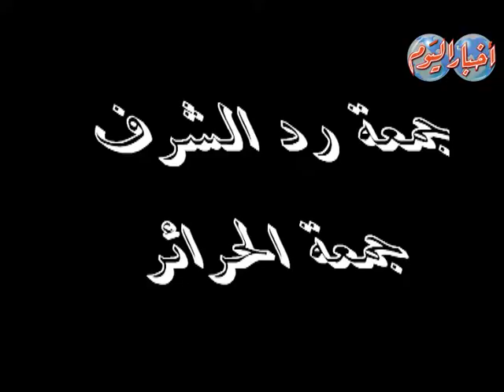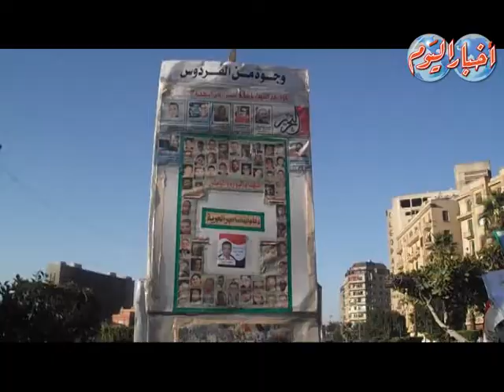أخبار اليوم ترصد جمعة رد الشرف